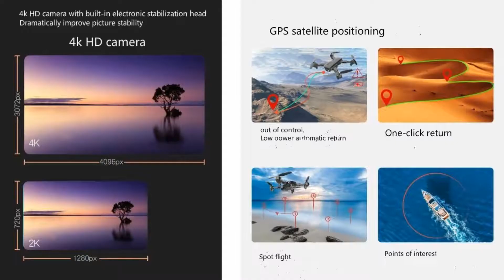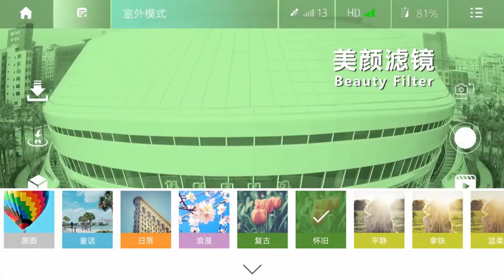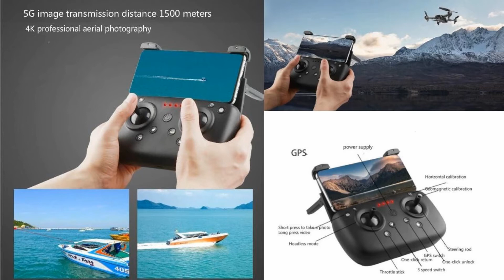Eight Deer GPS 4K Long Range Low Budget Drone – Just Released !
Eight Deer is GPS 4K long range low budget drone with 25min flight time and 2km flight range for entry class. - Please refer to below Ad at ¥399 (US$58.12)